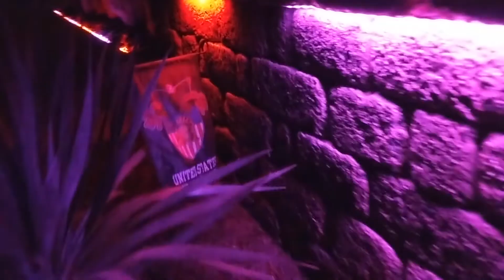LightWav.io Demo: Aggressive Trap